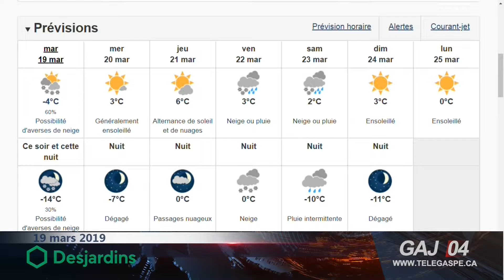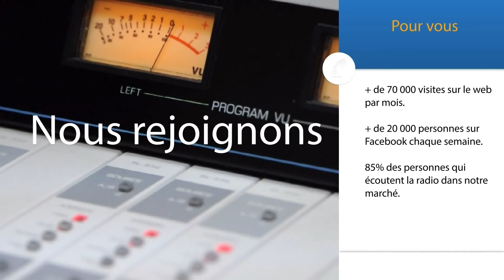À Gaspé aujourd’hui : mardi 19 mars 2019 S05E90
À Gaspé aujourd’hui : mardi 19 mars 2019

Daniel Côté : la tournée des grands-ducs

Au début du mois de mars, Daniel Côté, maire de Gaspé, s’est rendu à Québec pour rencontrer 8 ministères afin de défendre de nombreux dossiers (transport, environnement, hydrocarbures, etc.). Il se dit avoir été très agréablement surpris par l’accueil qui lui a été réservé.

Cathédrale du Christ-Roi : la belle célèbre ses 50 ans

Majestueuse, unique en son genre, son histoire est cependant méconnue. Pour célébrer les cinquante ans de la cathédrale Christ-Roi de Gaspé, l’Évêché organisera cette année plusieurs activités dont nous parle Mgr. Gaétan Proulx, Évêque de Gaspé.